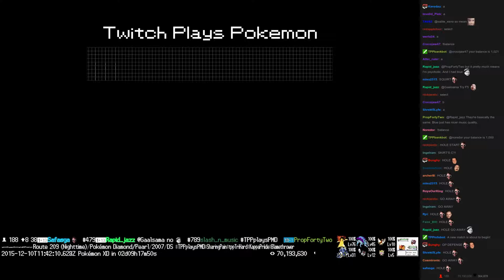Twitch Plays Pokémon Battle Revolution - Match #32196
Match #32196 [Blue: Rapidash, Donphan, Flygon] vs [Red: Golbat, Gardevoir, Roserade]